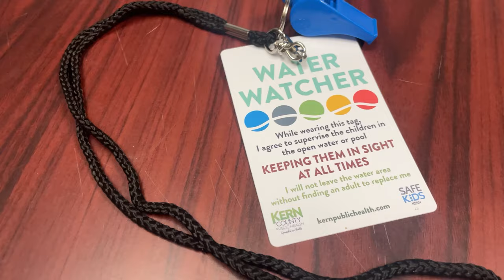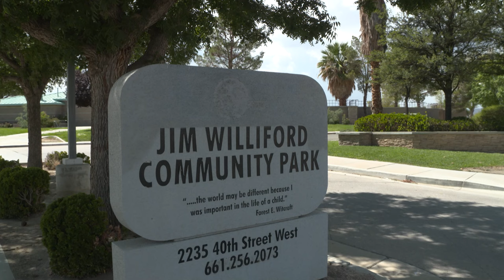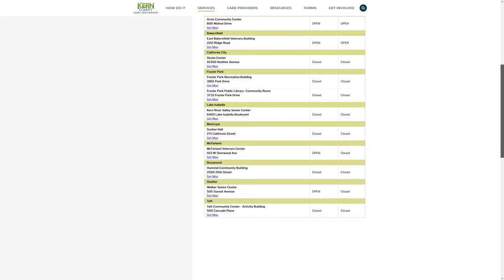Around Kern County, Episode 93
On this week's Around Kern County, we're kicking off the summer by celebrating the grand opening of the Lost Hills Park Playground, promoting Public Health's Water Watchers program, and sharing free County activities you can enjoy to beat the heat!